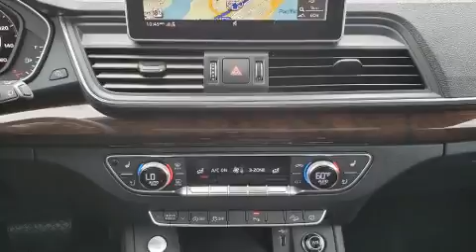2019 Audi Q5 2.0T Premium Plus in Carlsbad, CA 92008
Audi Carlsbad
5425 Paseo Del Norte

Discerning drivers will appreciate the 2019 Audi Q5. With just over 15,000 miles on the odometer, this 4 door sport utility vehicle prioritizes comfort, safety and convenience. A turbocharger is also included as an economical means of increasing performance. Audi prioritized fit and finish as evidenced by: leather upholstery, a tachometer, an outside temperature display, heated door mirrors, a power liftgate, a roof rack, and 1-touch window functionality. With high intensity discharge headlights illuminating your path, you'll always appreciate maximum visibility. With side curtain airbags supplementing the rest of the safety network, you can be assured that you and your passengers will experience top-tier protection. You will have a pleasant shopping experience that is fun, informative, and never high pressured. Please don't hesitate to give us a call.